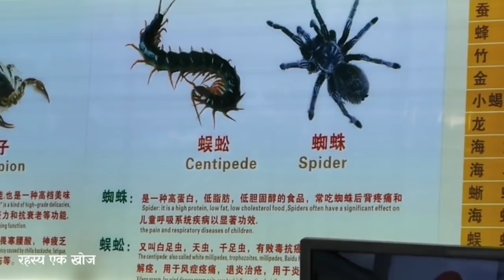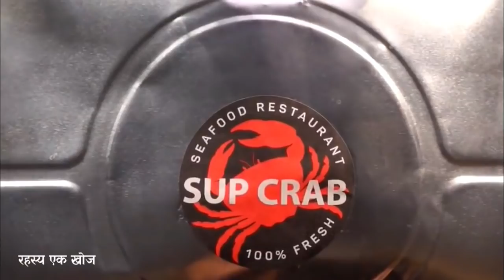देखिये क्या क्या खा जाते है चीन वाले | BIZZARE FOOD THAT CHINA EATS